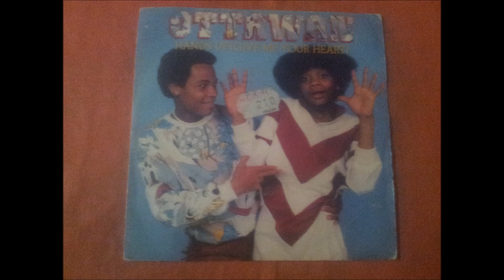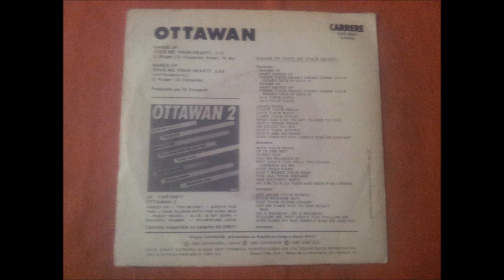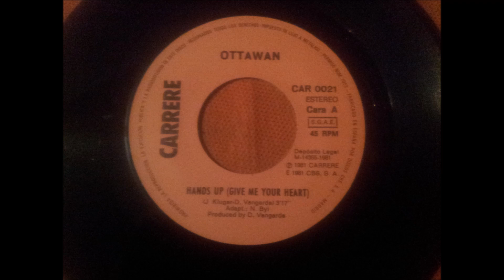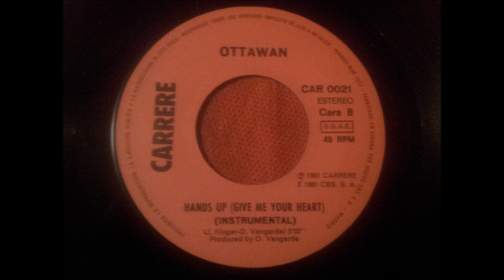OTTAWAN.(HANDS UP.(GIVE ME YOUR HEART.)(7''.)(1981.)